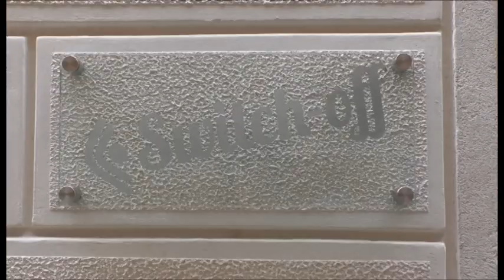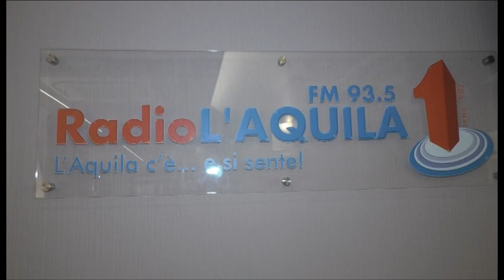Switch Off: nasce il primo i-bar in Abruzzo all'Aquila